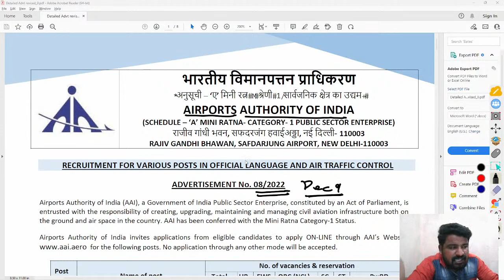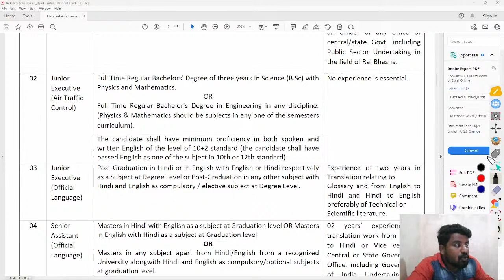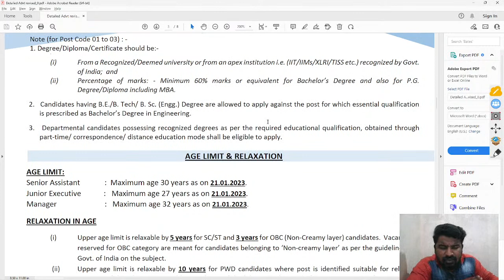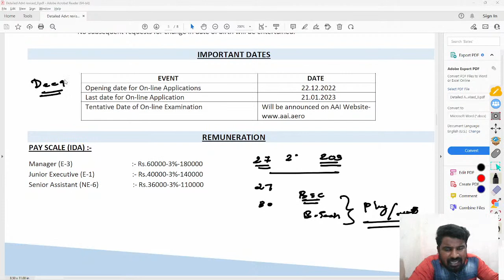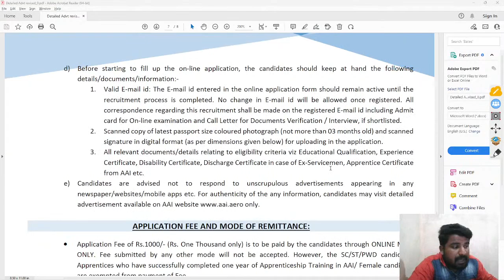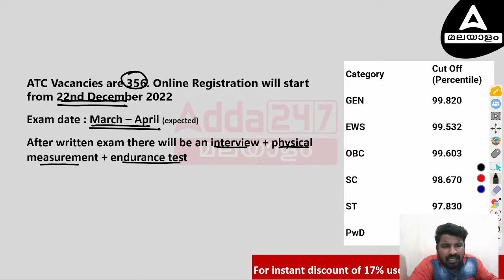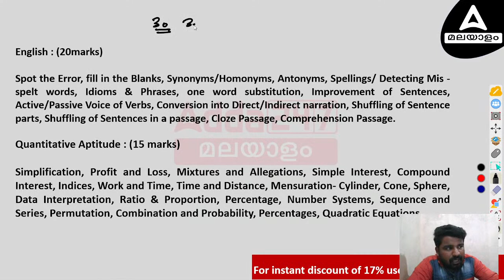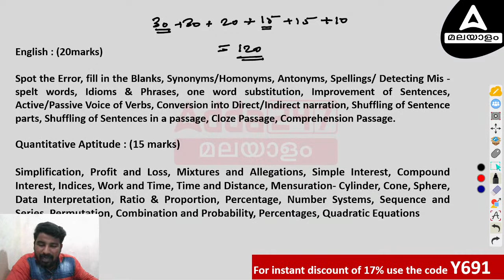AAI ATC Notification 2023 | Everything You Need to Know About Air Traffic Controller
AAI ATC Notification 2023 | Everything You Need to Know About Air Traffic Controller | AAI ATC Syllabus 2023 | AAI ATC 2023 Exam Pattern | AAI Recruitment 2022 | Adda247 Malayalam

SSC GD 2022 Batch | Malayalam | Online Live Classes By Adda247
SSC CGL 2022 Batch 2 | Malayalam | Online Live Classes from Adda247
TARGET DRDO CEPTAM 2022 Complete Batch | MALAYALAM | Live Classes By Adda247
VFA / BEVCO LDC | Malayalam | Online Live Classes By Adda247
SBI PO Prelims + Mains LIVE Batch.
Kerala High Court Translator Live Batch 2 | Malayalam | Online Live Classes:
Company Board LGS | Kerala Batch | Online Live Classes By Adda247
High Court of Kerala Driver Online Live Classes | Comprehensive Batch By Adda247
Kerala High Court Translator Batch | Malayalam | Online live class
Ibps po - prelims & lic assistant / assistant manager | malayalam | online live classes